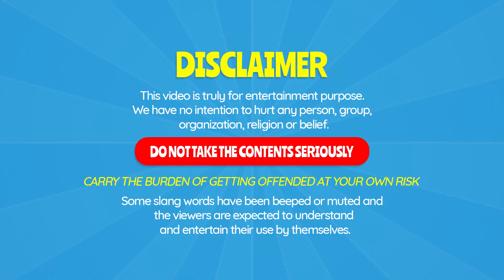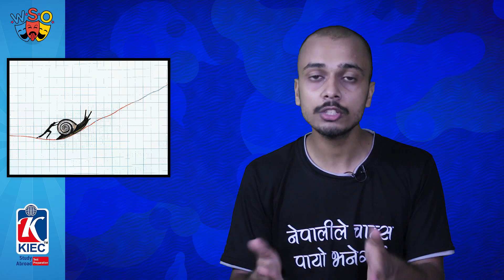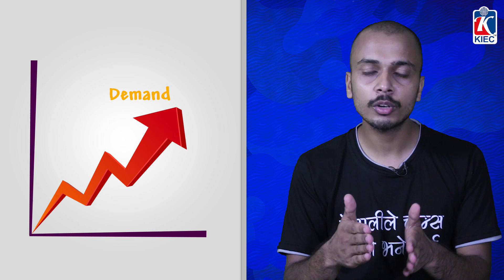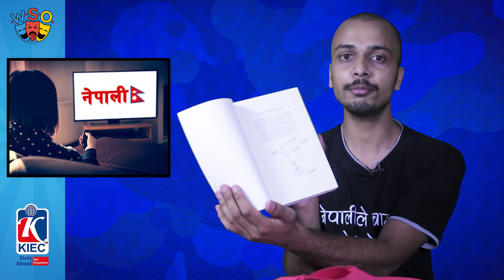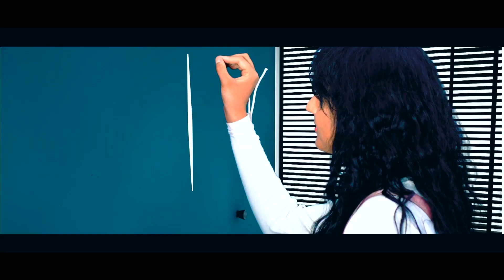Advertisement and Cost | Awenest Podcast Episode 59 (Book Giveaway) 2019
This video is about clean feed policy implemented by Nepal government.
People think that advertisement increases the cost of product which is false to some extent because of the kind of economy Nepal is moving towards i.e. liberalization.
Video talks about how spending in advertising actually helps to reduce the cost of product.

Written by: Binayak Kuikel
Camera, Edit, Social Media, Graphics: Sagar Bhatta
Thumbnail and BG: Buddhiraj Nagarkoti
VAJRA BOOKS
KIEC
(Abroad Study and Test Preparation)